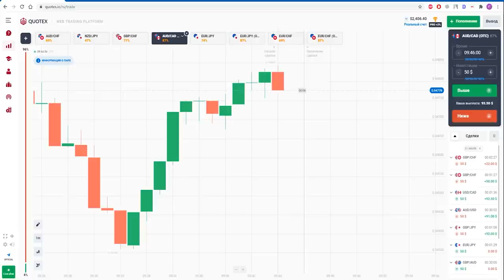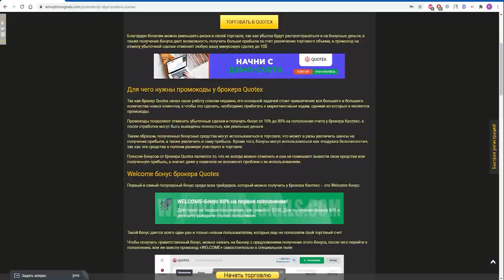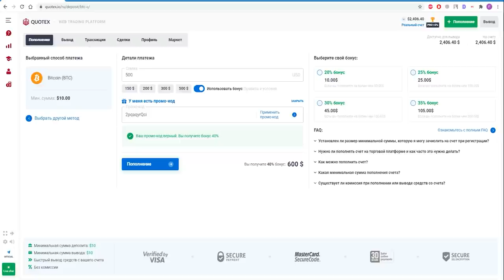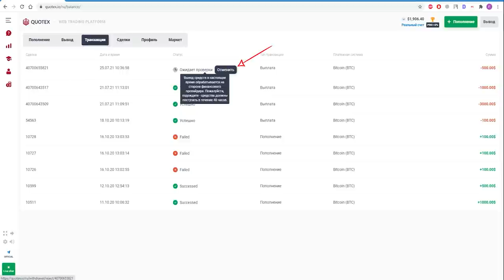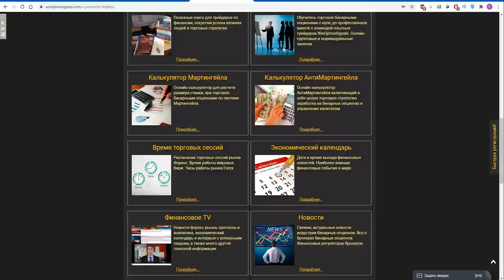QUOTEX - как вывести деньги? Пополнение счета с ПРОМОКОДами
В этом видео мы расскажем о том, как и какими способами можно пополнить торговый счет у брокера бинарных опционов Quotex и как получить максимальный бонус к депозиту с помощью промокода, но что более важно, показали, как можно вывести деньги с QUOTEX, сами вывели $500 и получили деньги на свой bitcoin-кошелек довольно быстро. Также мы рассказали, сколько обычно длиться вывод денег с платформы Квотекс и какими способами можно вывести прибыль от торговли бинарными опционами. Также узнаете о том, можно ли вывести деньги из Quotex без верификации.